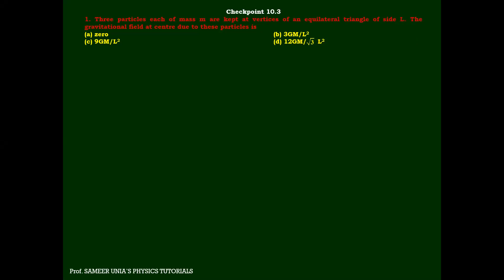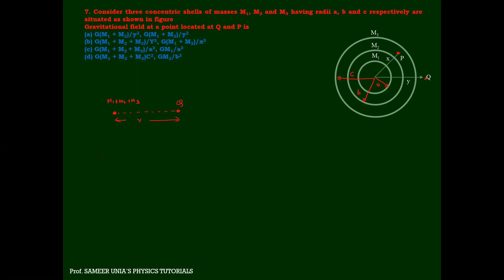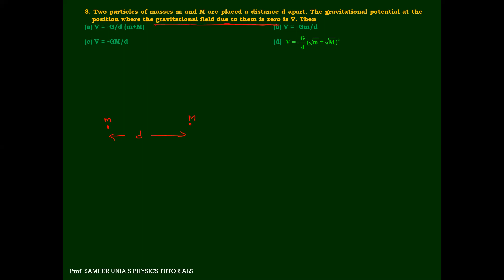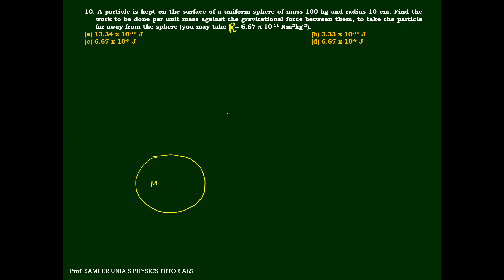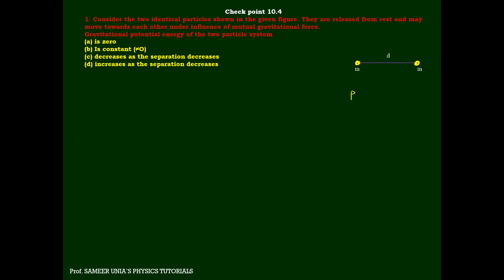sameer unias physics tutorials